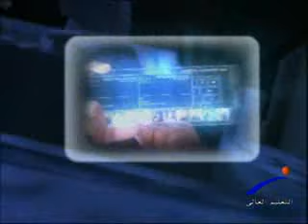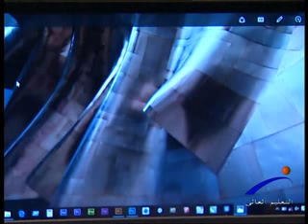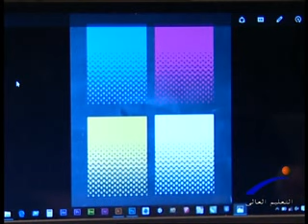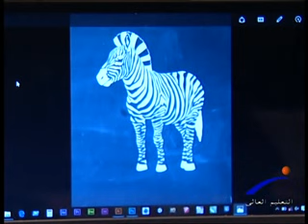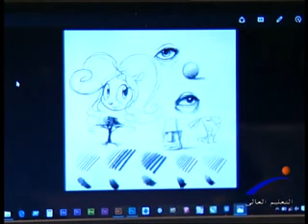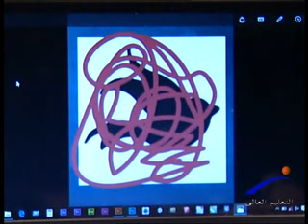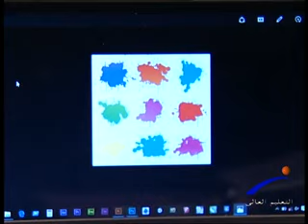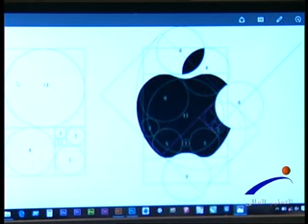لغة العصر - عناصر أساسية للتصميم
قناة النيل للتعليم العالى " برنامج لغة العصر " عناصر أساسية للتصميم ، إعداد / علاء الديدى ، إخراج / علاء الدين حمدى ,,, ضيف الحلقه : م / أحمد السيد